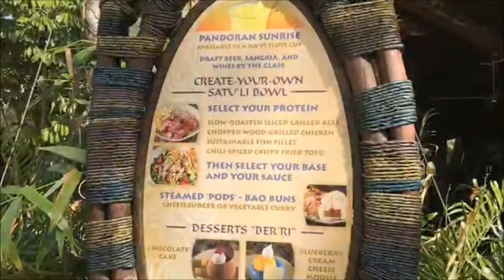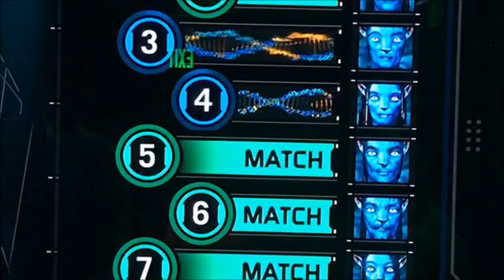Pandora The World of Avatar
Experience a new world at Disney's Animal Kingdom - Pandora: The World of Avatar! See first photos and video of the awe-inspiring mystical world based on the record-breaking box office hit, Avatar.